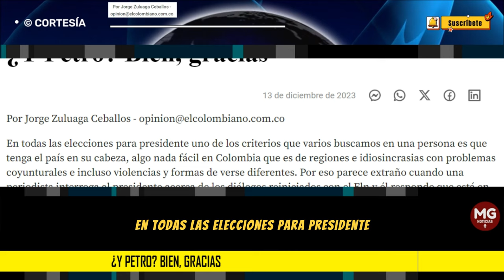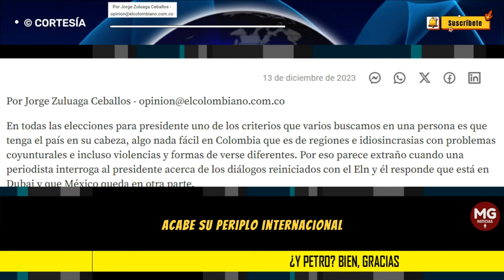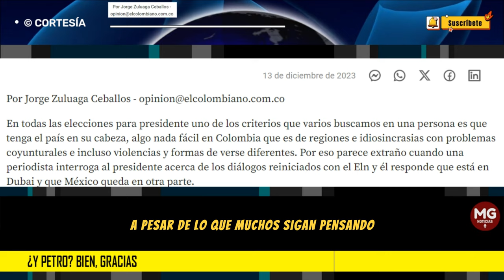¿Y PETRO? BIEN, GRACIAS 📌 Por Jorge Zuluaga Ceballos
En todas las elecciones para presidente uno de los criterios que varios buscamos en una persona es que tenga el país en su cabeza, algo nada fácil en Colombia que es de regiones e idiosincrasias con problemas coyunturales e incluso violencias y formas de verse diferentes. Por eso parece extraño cuando una periodista interroga al presidente acerca de los diálogos reiniciados con el Eln y él responde que está en Dubai y que México queda en otra parte.
columna JORGE ZULUAGA CEBALLOS